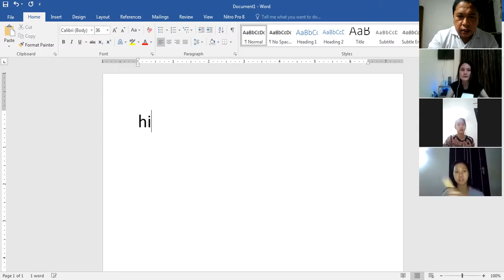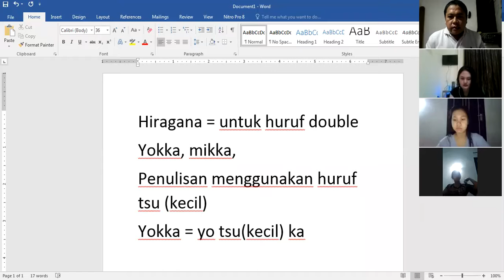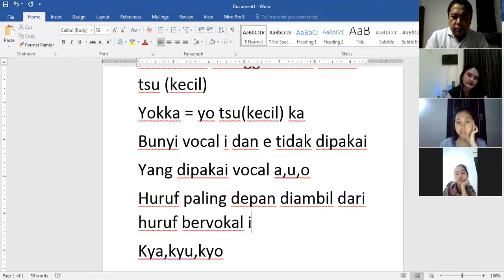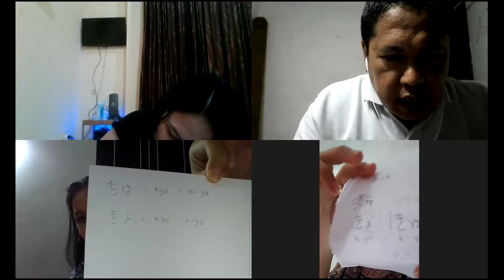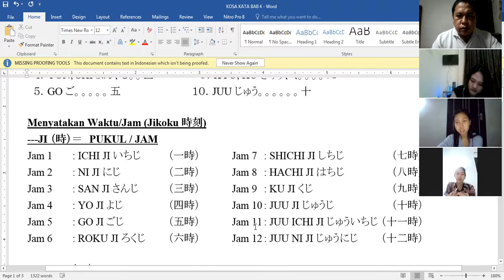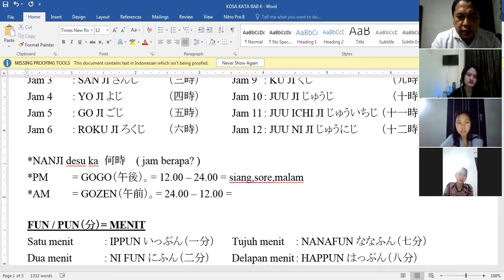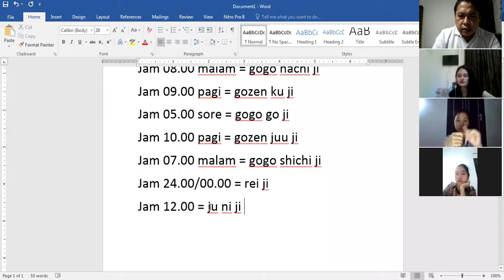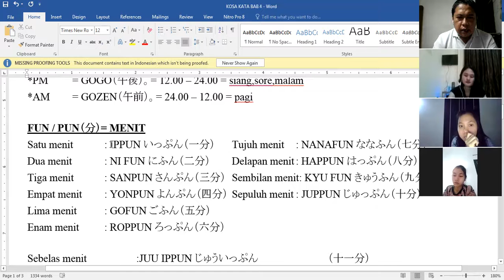belajar bahasa jepang dengan senang, kursus privat bab 4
belajar behasa dari dasar sampai bisa percakapan sehari-hari